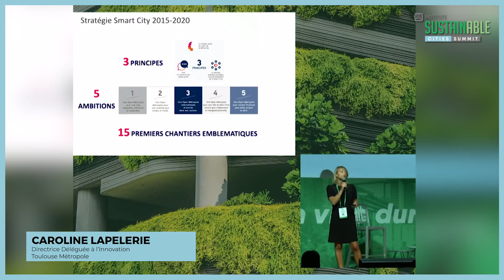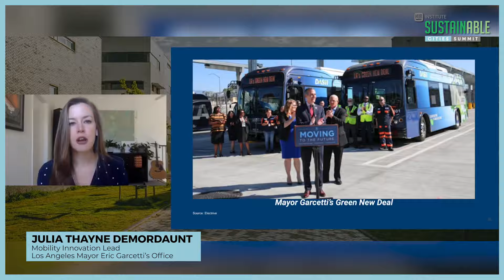Sustainable Cities Summit Hôtel Potocki Teaser